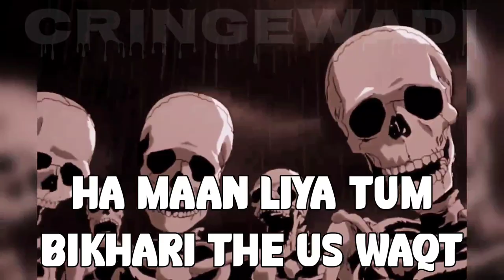Salman Khan 2022 ।। Very Emotional 🙀 ।। Cringe ।। CringeWadi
Credits

IMPORTANT NOTICE :-

From
India